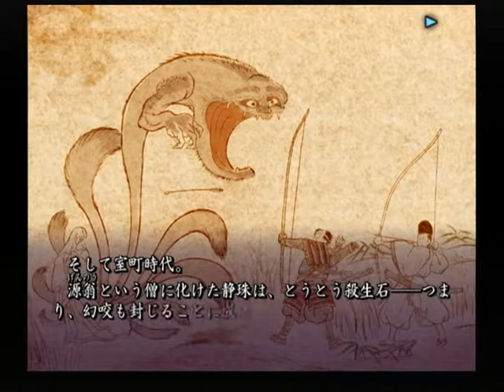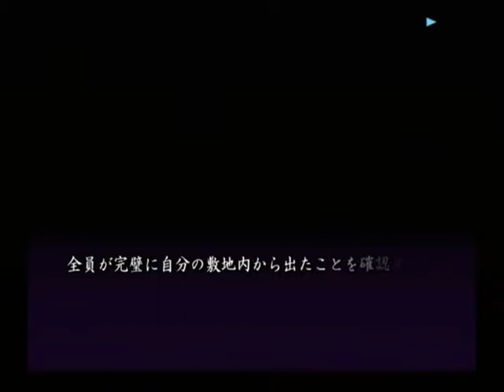【PS2】あやかしびと 幻妖異聞録 ベストエンド Part１３ 刀子編 ～当時の中国から日本に渡ってきた者の中に、一人の美女がいた 【スタートオンゲームズ２】【スタゲー２】【JAPAGE】